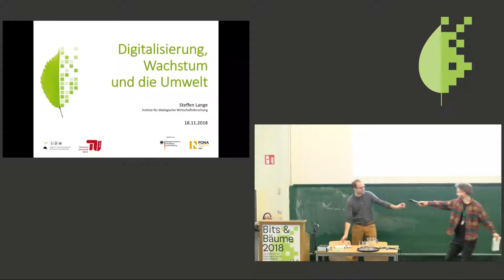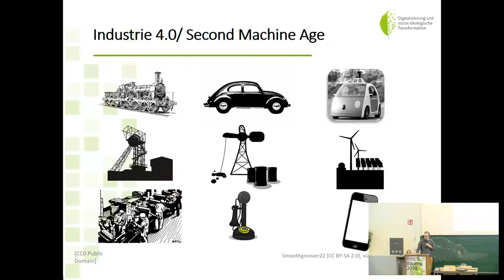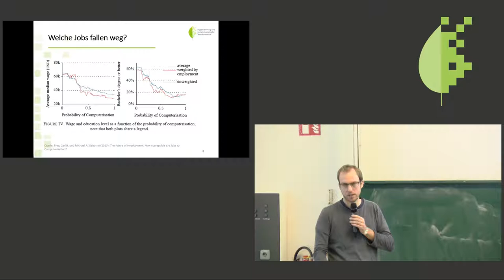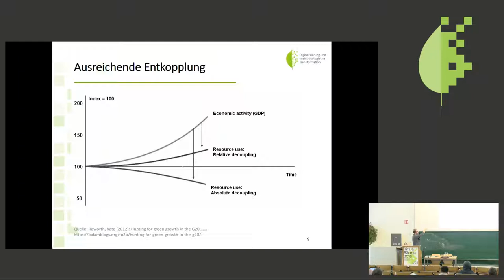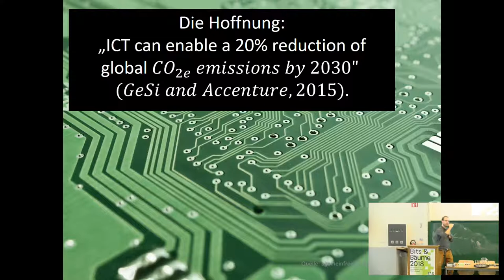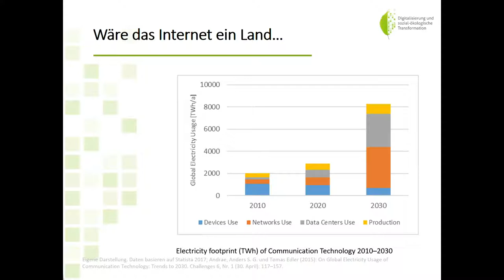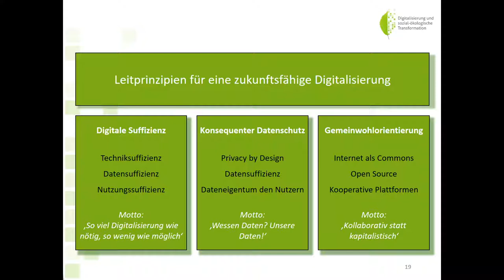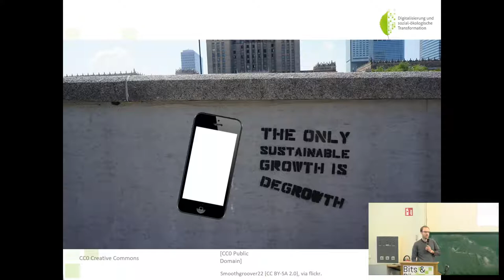Bits & Bäume 2018: Digitalisierung, Wachstum und die Umwelt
Steffen Lange

Im Zuge der Digitalisierung fallen Arbeitsplätze durch Rationalisierung weg, gleichzeitig entstehen an anderer Stelle neue und in vielerlei Hinsicht anders gestaltete Arbeitsplätze. Dieser strukturelle Wandel geht mit einer höheren Arbeitsproduktivität einher. Das bedeutet: Um eine hohe Beschäftigung zu gewährleisten muss die Wirtschaft weiter wachsen - inklusive der damit einhergehenden Umweltbelastungen. Wie kann die Digitalisierung gestaltet werden, so dass sie nicht zu mehr Umweltbelastungen führt - und gleichzeitig nicht ein zunehmender Anteil der Bevölkerung aufgrund steigender Arbeitslosigkeit und Ungleichheit verliert?

Im Jahr 2013 landeten zwei Wissenschaftler aus Oxford einen akademischen Coup: Carl Frey und Michael Osborne veröffentlichten ein Diskussionspapier, in dem sie die Auswirkungen der Digitalisierung auf den Arbeitsmarkt prognostizierten. Ihr Ergebnis war, dass innerhalb von 20 Jahren in den USA 47 Prozent der Jobs durch Computer und Roboter ersetzt werden könnten – quer durch alle Qualifizierungsniveaus. Obgleich diese Studie seither höchst kontrovers diskutiert wurde, sind sich doch der Großteil auch der folgenden Studien einig: Die Digitalisierung wird Arbeitsplätze kosten und die Arbeitsproduktivität erhöhen.
Gleichzeitig werden große Hoffnungen in die Digitalisierung gesetzt, was die Lösung ökologischer Probleme betrifft. So schreibt beispielsweise das Bundeswirtschaftsministerium: „Durch die Digitalisierung wird die deutsche Wirtschaft nachhaltiger, da sie erheblich zu Ressourcenschonung und Energieeffizienz beiträgt“. Diese Perspektive wird auch von Unternehmensseite geteilt. Laut Studien der Global e-Sustainability Initiative, eines weltweiten Zusammenschluss großer Telekommunikations- und IKT-Unternehmen, können mithilfe von IKT bis zum Jahr 2030 angeblich sagenhafte 20 Prozent der weltweiten CO2-Emissionen eingespart werden. Damit würde die Digitalisierung einen Meilenstein auf dem Weg zur Entkopplung von Wachstum und Umweltverbrauch bedeuten. Schaut man näher in die Berechnungen, so wird jedoch klar: Diese Aussagen sind entweder empirisch kaum unterfüttert oder beziehen die negativen Effekte der Digitalisierung nur ungenügend mit ein.
Die Frage der Auswirkungen der Digitalisierung auf Arbeitsplätze und die Ökologie hängen eng miteinander zusammen. Denn umso mehr Arbeitsplätze verloren gehen, desto mehr ökonomisches Wachstum bräuchte es, um entsprechend viele Arbeitsplätze an anderer Stelle entstehen zu lassen. Und ökonomisches Wachstum bedeutet in der Tendenz immer: Mehr Energieverbrauch, mehr Ressourcennutzung usw.
In diesem Vortrag werden die Zusammenhänge zwischen Digitalisierung, Wachstum und Ökologie erläutert. Darüber hinaus wird diskutiert, ob Digitalisierung es doch ermöglichen könnte, Wachstum und Ökologie zu vereinen und welche Attribute eine sozial-ökologische Ökonomie vor diesem Hintergrund in Zeiten der Digitalisierung beinhalten müsste.

Steffen Lange